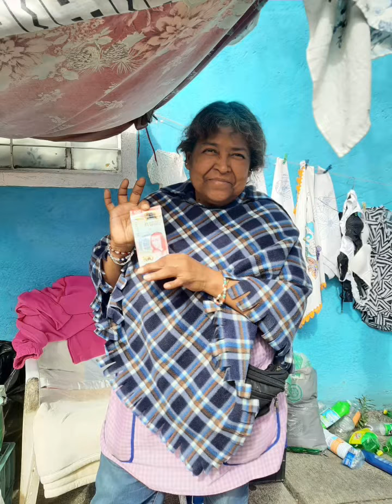Labor Social de suscriptora Candelaria Gómez y Aguinaldos